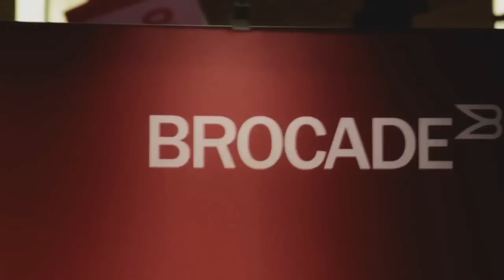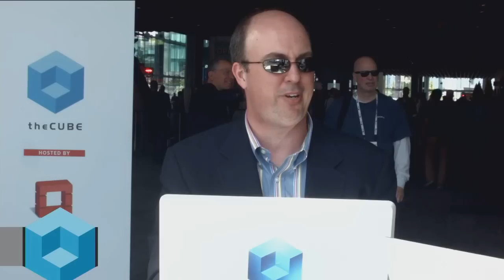Randy Bias - OpenStack Summit 2015 - theCUBE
ETD: Leading EMC into an open future

The Emerging Technologies Division (ETD) at EMC is tasked with propelling EMC Corp. into the future by embracing innovations like open source and Cloud computing, new areas for the company. Randy Bias, vice president of Technology in the ETD, is helping the company shift to this new paradigm.

“I think of Cloud computing as being a new IT paradigm that largely comes from the web-scale players,” Bias told theCUBE during the OpenStack Summit. “The way the Googles, Amazons, Facebooks, Twitters think about the world is now bleeding into the mainstream, and that’s Cloud computing. That’s not VMs on demand, that’s not self-service, that’s not APIs; it’s new techniques. If you go and you look at the Facebook, Google, Amazon data centers, they don’t look anything a traditional enterprise, yet at the same time, they have very highly overlapping patterns. And so one of the keys there is they all use open source.”

Investing in the future

But transitioning such a large enterprise out of its traditional ways of thinking is not a simple endeavor, he pointed out. Such drastic change requires constant reinforcement at all levels of the company.

“All the way at the very top, at the board level, they understand that EMC needs to change as a business … EMC’s doing the right thing,” Bias said. “You can’t shut down your old business, you can’t shut down those customers, but you have to skate to the future. So EMC’s doing the right thing in terms of continuing to make sure its legacy business goes on, but also investing appropriately in the future.”

That process is most definitely underway, Bias confirmed. “It’s happening. It’s a process, right? I mean, we’re not there yet,” he said. “We’re sort of at the very beginning of laying the foundations. We’re understanding the legal ramifications of doing open source, and EMC is late to the game. We’re understanding what the processes and procedures are … Big businesses are used to selling and generating revenue in certain ways, and changing that is actually a longer process. So [we’re] just trying to make it all happen.”

Meeting customers’ needs the ultimate goal

Still, Bias is excited about changes on the horizon. They’ve released a new set of drivers to help their existing product lines deploy smoothly on OpenStack.
“We’re starting to talk to people about Project Caspian, which is where Cloud-scaling wound up sitting, which is our next-generation, hyper-converged converged infrastructure that’s really designed to meet customers’ requests for being open source and COTS Hardware,” he said.
And meeting customer needs is the ultimate goal.